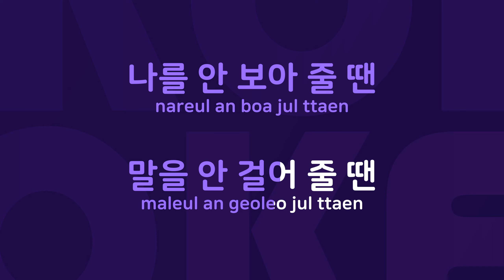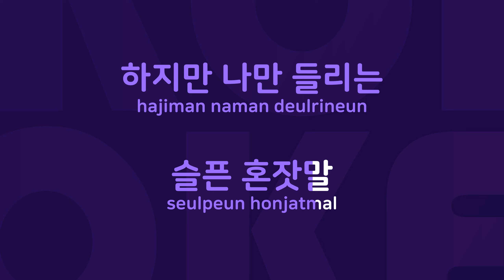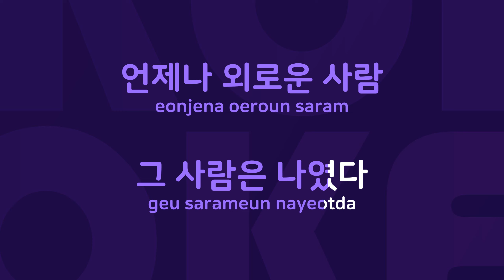더사랑한다면 : Originally Performed By 려욱 Karaoke Verison